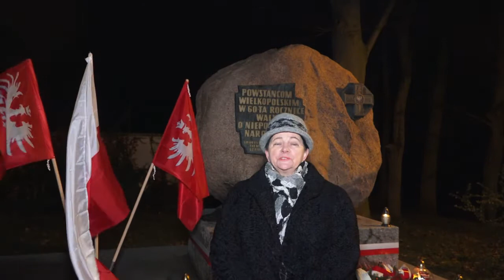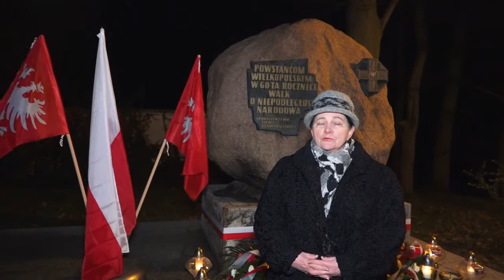Pamięci Powstańców Wielkopolskich [szamotulok.pl]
W 103 rocznicę wybuchu Powstania Wielkopolskiego, po raz pierwszy obchodzone jako święto państwowe.